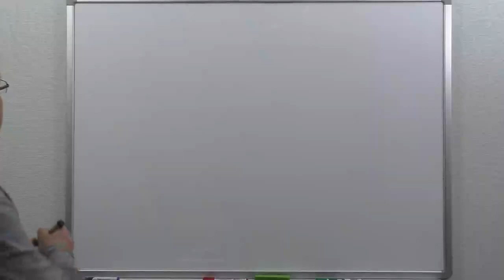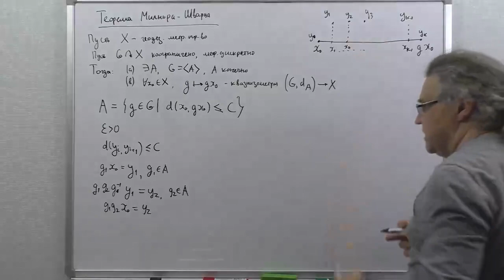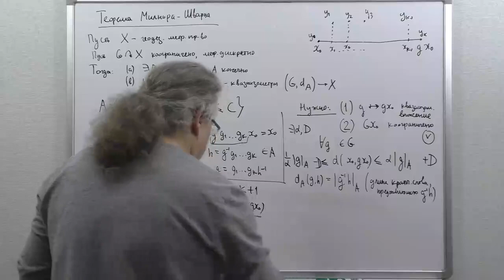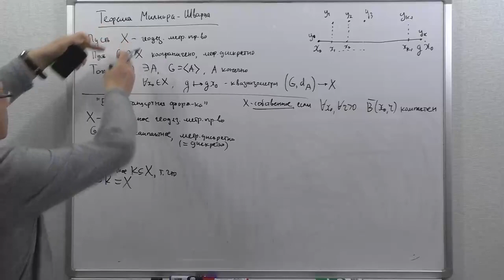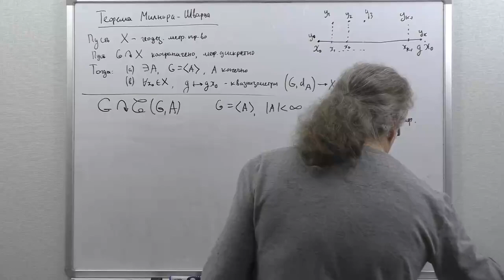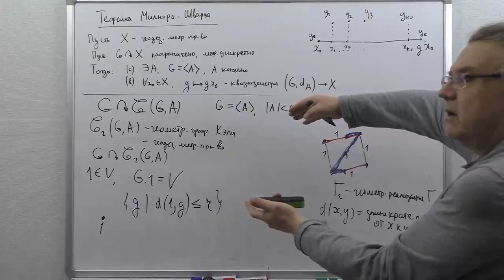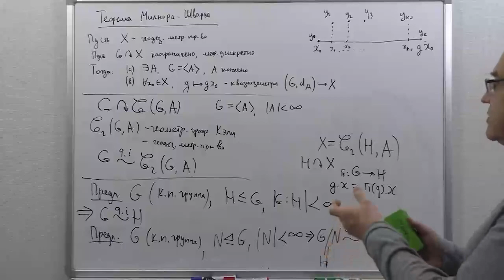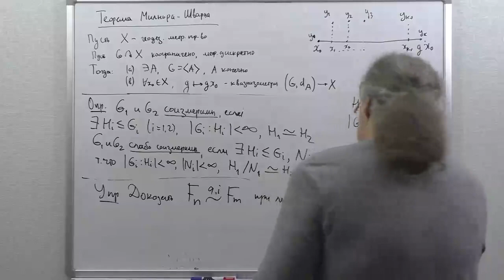Лекция 26. И.Г. Лысёнок. Теорема Милнора-Шварца (продолжение). Соизмеримые и слабо соизмеримые...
2022 г. МФТИ. И.Г. Лысёнок. Геометрическая теория групп
Лекция 26. И.Г. Лысёнок. Теорема Милнора-Шварца (продолжение). Соизмеримые и слабо соизмеримые группы
25 апреля 2022 г. 11:30, г. Москва, online на платформе Zoom